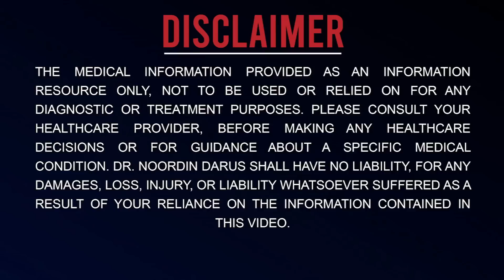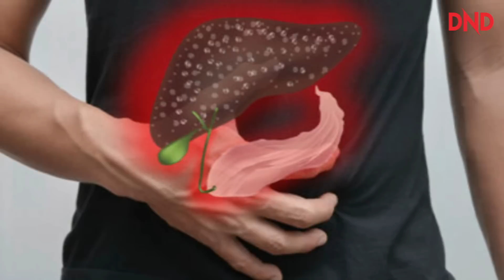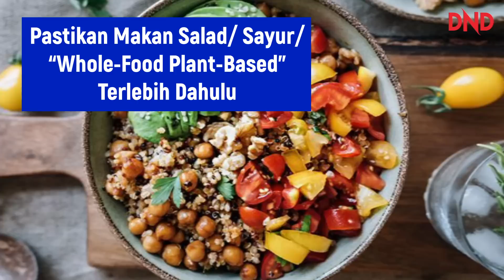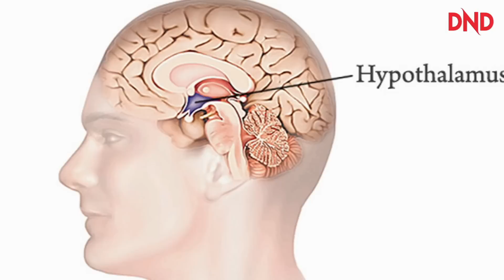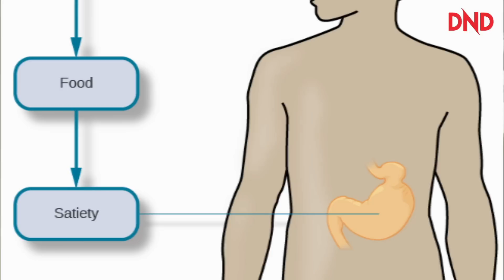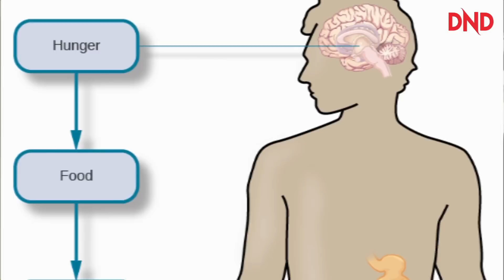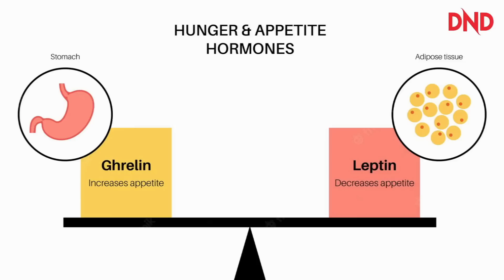7 Perkara Yang Akan Berlaku Jikalau Anda Berhenti Ambil Gula Dalam 1 Minggu Sahaja!!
Salam Semua! Pernah tak anda di sini tak ambil gula selama seminggu?
Nak tahu tak apa yang akan jadi kalau kita tak ambil gula selama seminggu?Jom kita tengok penjelasan di video berikut!